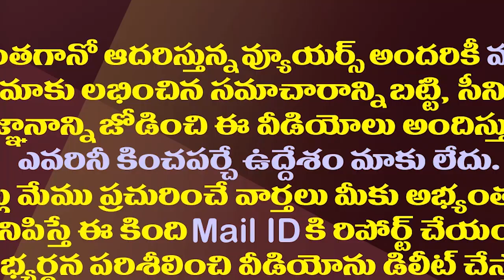సీఎం రమేష్ ఫ్లైట్ లో బీ టెక్ రవి జంప్..అసలేం జరిగిందంటే?| TDP B Tech Ravi Escapes In BJP MP Flight!?